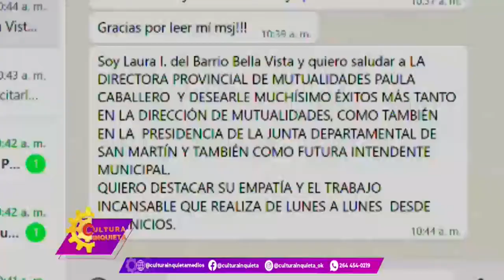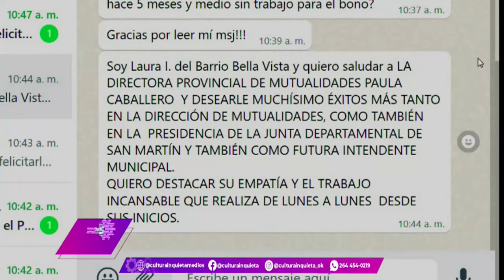1105 MUTUALES Y GREMIOS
NOS VISITO PAULA CABALLERO
DIRECTORA DE MUTUALIDADES DE LA PROVINCIA